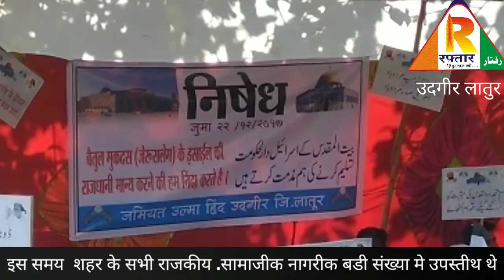अमेरिका के खिलाफ धरना आंदोलन किया गया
Raftar Hindustan ki